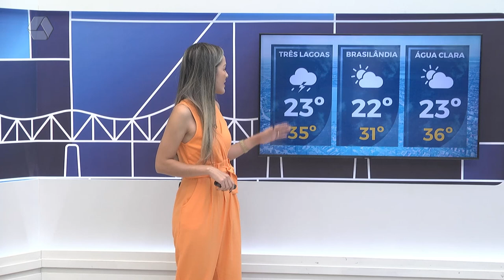Confira a previsão do tempo para Três Lagoas e região